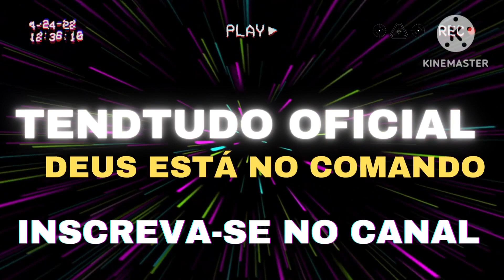MEGA TORNEIO DA COORSINP/SP BOLA LISA. PINGUIM X DA LESTE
DEUS NA FRENTE - VEJAM A DESCRIÇÃO!!!

𝐏𝐑𝐄𝐂𝐈𝐒𝐎 𝐃𝐀 𝐒𝐔𝐀 𝐀𝐉𝐔𝐃𝐀 𝐔𝐑𝐆𝐄𝐍𝐓𝐄 𝐏𝐎𝐑 𝐅𝐀𝐕𝐎𝐑, 𝐀𝐂𝐄𝐒𝐒𝐄 𝐀𝐆𝐎𝐑𝐀 𝐎 𝐋𝐍𝐊 𝐃𝐀 𝐌𝐈𝐍𝐇𝐀 𝐕𝐀𝐊𝐈𝐍𝐇𝐀 𝐄 𝐅𝐀𝐂𝐀 𝐀 𝐒𝐔𝐀 𝐂𝐎𝐋𝐀𝐁𝐎𝐑𝐀𝐂𝐀𝐎!

𝗘𝗜. 𝗩𝗢𝗖𝗘̂ 𝗝𝗔́ 𝗖𝗢𝗡𝗛𝗘𝗖𝗘 𝗢 𝗡𝗢𝗦𝗦𝗢 𝗠𝗔𝗜𝗦 𝗡𝗢𝗩𝗢 BLOG 𝗗𝗘 𝗦𝗘𝗥𝗩𝗜𝗖̧𝗢𝗦 𝗢 𝗣𝗢𝗥𝗧𝗔𝗟 𝗗𝗔 𝗩𝗜𝗟𝗔 OFICIAL, 𝗔𝗤𝗨𝗜 𝗩𝗢𝗖𝗘̂ 𝗥𝗘𝗔𝗟𝗠𝗘𝗡𝗧𝗘 𝗘𝗡𝗖𝗢𝗡𝗧𝗥𝗔 𝗢 𝗦𝗘𝗥𝗩𝗜𝗖̧𝗢 𝗤𝗨𝗘 𝗩𝗢𝗖𝗘̂ 𝗘𝗦𝗧𝗔́ 𝗣𝗥𝗘𝗖𝗜𝗦𝗔𝗡𝗗𝗢.

Nova Parceria do Canal, Casa de Apostas 𝐔𝐍𝐈𝐕𝐄𝐑𝐒𝐀𝐋𝐁𝐄𝐓.𝐈𝐎 𝐀𝐂𝐄𝐒𝐒𝐄 𝐎 𝐋𝐈𝐍𝐊 𝐀𝐆𝐎𝐑𝐀 𝐄 𝐅𝐀𝐂𝐀 𝐎 𝐒𝐄𝐔 𝐂𝐀𝐃𝐀𝐒𝐓𝐑𝐎 𝐄 𝐁𝐎𝐀𝐒 𝐀𝐏𝐎𝐒𝐓𝐀𝐒

NOVAS PARCERIAS DO CANAL
PRA VOCÊ QUE GOSTA DE UMA APOSTA SEGURA E CONFIÁVEL, VENHA APOSTAR AQUI ESCOLHA UMA DESSAS TRÊS CASAS DE APOSTAS, CADASTRE-SE E COMEÇE A APOSTAR AGORA.

1. CASA DE APOSTAS ESPORTIVAS
 ESTRELABET

2. CASA DE APOSTAS ESPORTIVAS
 PAGBET

3. CASA DE APOSTAS ESPORTIVAS
 PINGOLBET

KWAI.

LOCAL A ONDE FOI REALIZADO ESSE TORNEIO DE BILHAR - BOLA LISA
VEMHAM NOS VISITAR!

Snooker Bar e Bilhar Bola 8
R. Tomé Álvares de Castro, 23 - Vila Carmosina, São Paulo - SP, 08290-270

Localização: ⤵️ ⤵️ ⤵️
Bola 8 em Itaquera

SERVIÇOS DISPONÍVEIS PRA VOCÊ CONTRATAR

LOCAÇÃO DE MESAS DE MESAS DE BILHAR E VENDAS DE ACESSÓRIOS.

Para Locações de Mesas de Bilhar e Vendas de acessórios, clique nos links abaixo e fale com a empresa.

Link 2: Júlio